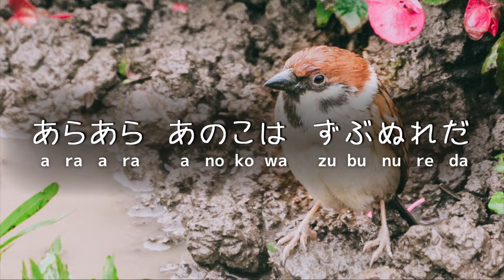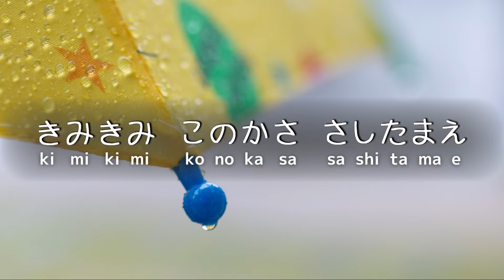Ame Furi あめふり(Happy Rainy Day)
Why not sing a very famous Japanese song about rain?
From children to adults, there isn't a Japanese who doesn't know this song!

From June to July is the rainy season in Japan.
This is the magic song that makes those rainy days more fun!